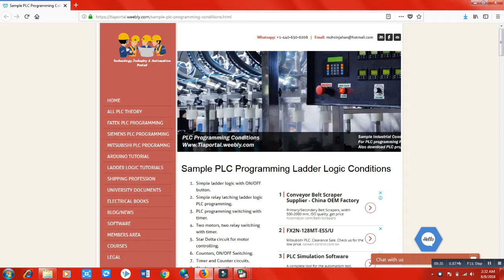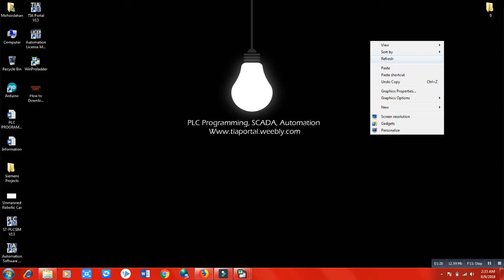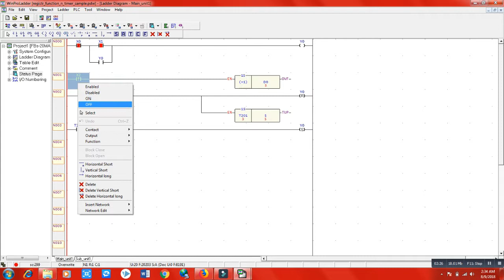L1- Introduction Of Fatek Plc Programming & Winproladder In Hindi Urdu